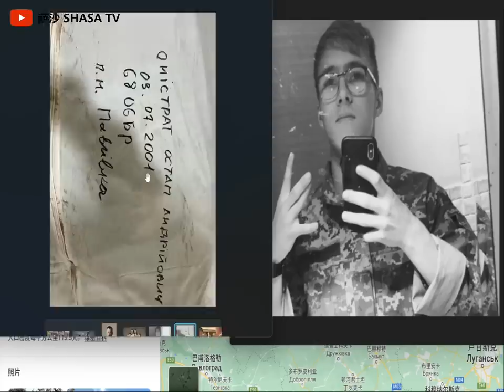俄軍強渡奧斯基爾河攻占新姆林西克 庫普揚斯克戰役俄軍摧毀楚胡伊夫烏軍補給通道 俄軍發射伊斯卡德爾導彈摧毀卡夫巴斯第聶伯烏軍機場無人機中心 拉平計劃哈爾科夫反攻重奪伊久姆